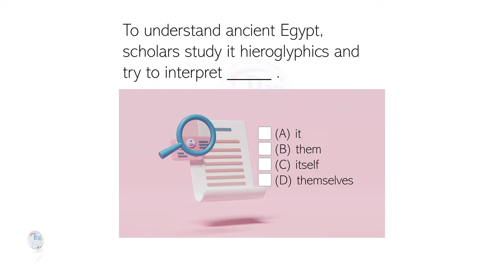Aula de inglês: G15 Questions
🔘RuiEnglish Lec: G15Qeestions